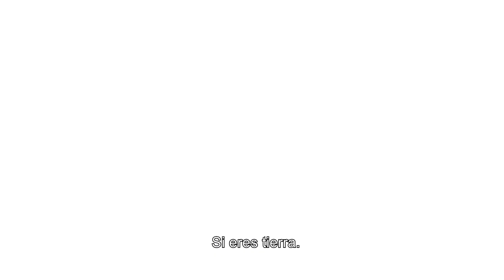Mishri Ha Tocado La Fibra Sensible De Ravi - Sindoor Ki Keemat Capítulo 49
Mishri Ha Tocado La Fibra Sensible De Ravi - ¡ERES PATÉTICO!

Nombre Original: Sindoor ki Keemat
Género: Drama, Romance
Directores: Lalit Mohan, Rahul Kumar Tiwari